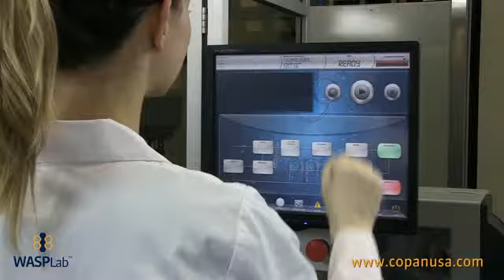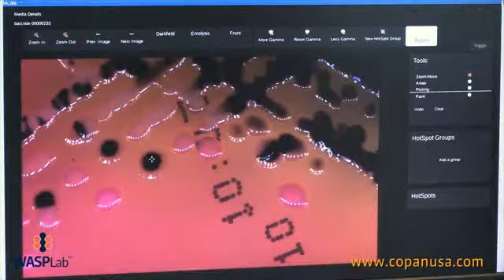Walk Away Specimen Processor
WASPLab™ is a complete robotic specimen processing system for front end pre-analytics in microbiology. It is a fully automated, barcode-driven, conveyor-connected system with remote plate image analysis and automatic incubation.